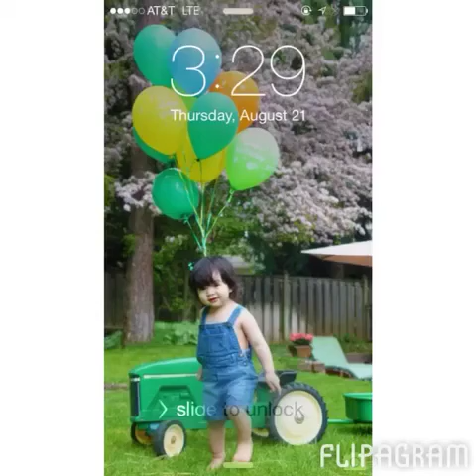When flipagram was a big thing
Kids favorite song, so I made out a video with the kids pictures and the "demons" background music songs by imaginedragons .Although, my husband disliked the background music as it doesn't fit with the slide show pictures 😆